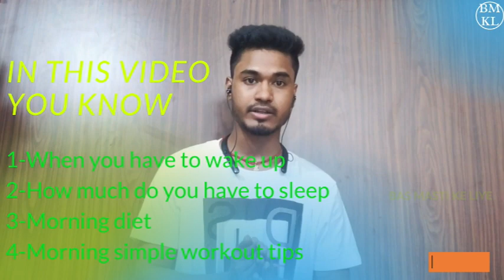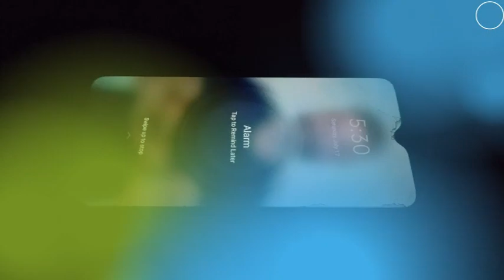Morning best routine in this Lockdown |how to improve immune system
best morning routine to stay healthy
routine to improve the immune system
routine to improve fitness
routine for releasing stress
routine for releasing tension

best yoga and workout video to get a better result
you can get lots of benefits from this video |